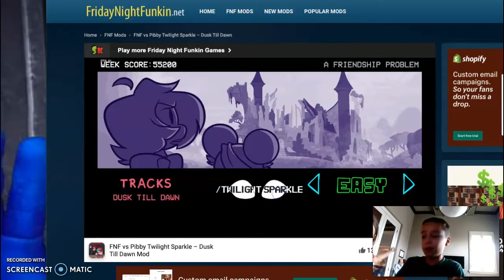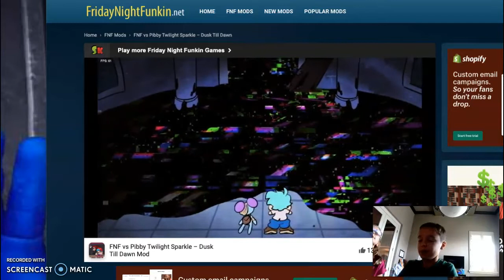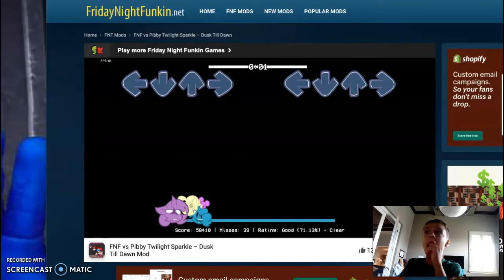TWILIGHT SPARKLE IS HAUNTING ME!!! FNF Mod